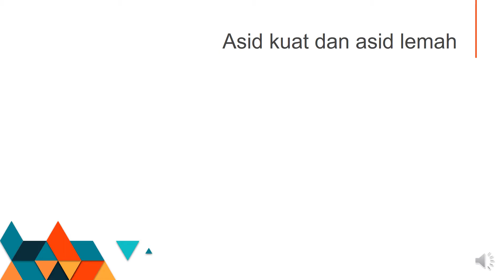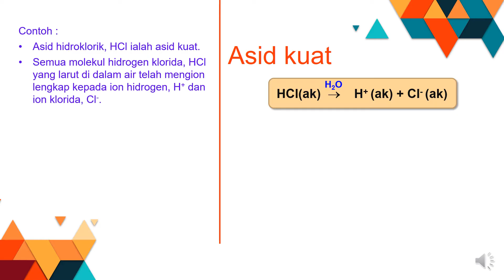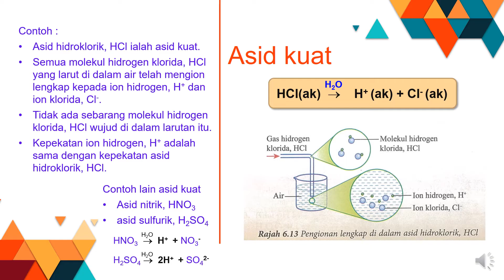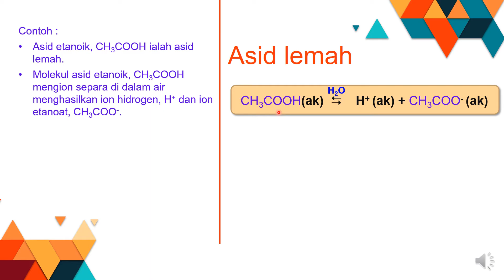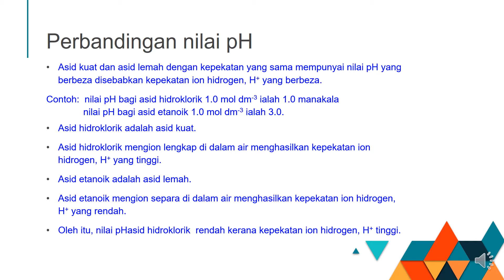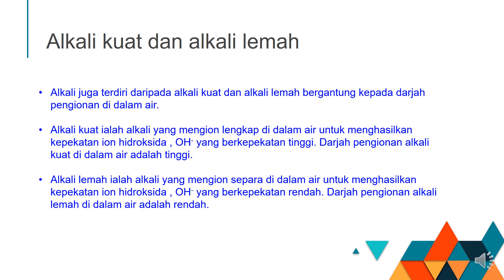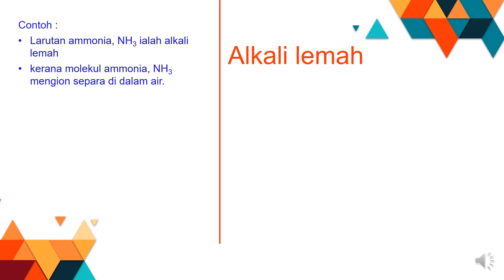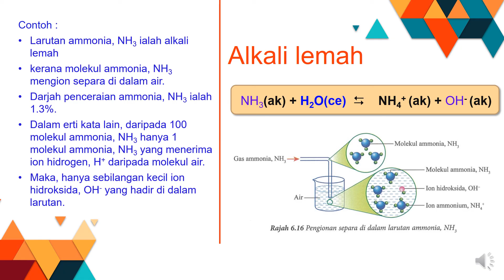NOTA KIMIA TINGKATAN 4 KSSM BAB 6 :6 3 kekuatan asid n alkali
Takrifan asid kuat dan asid lemah . Takrifan alkali kuat dan alkali lemah.
Hubungan nilai pH dengan kekuatan asid atau alkali.

GROUP TELEGRAM: tg://join?invite=AsRy8hiqGditA9xvOwqqjA